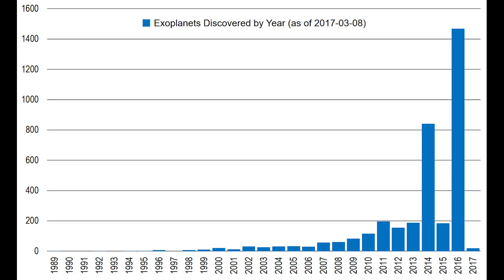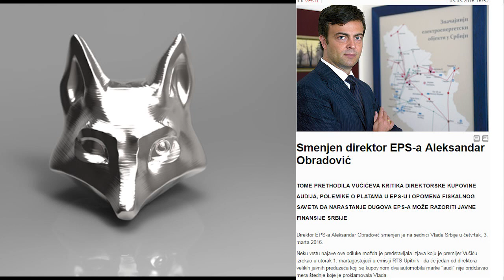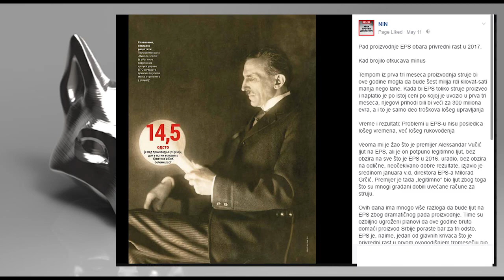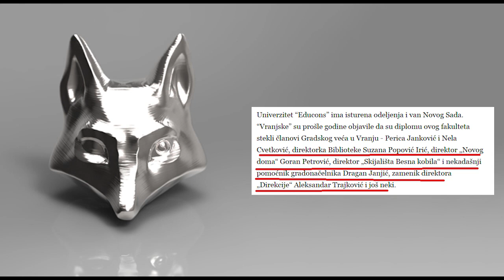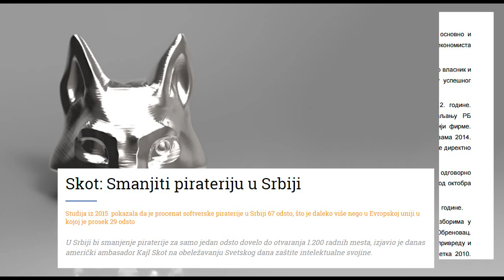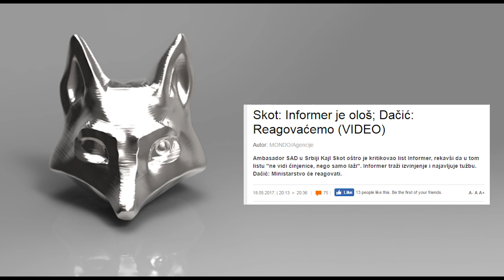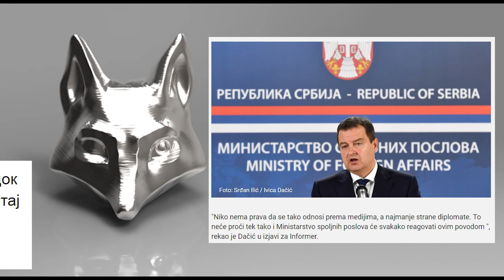Епизода 4 за 21.05.2017 "Генијалност" Руководства ЕПС-а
Линкови